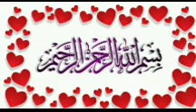❤️Salle Allahu Allehi O Salim ❤️ Zikre -e-Nabi lHeart Touching Naat lTaamana vlog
Assalamualaikum
Today tam sharing this Salle Allahu Allehi O Salim beautiful# Heart Touching # Trending Naat# i hope you all like this for more videos plz kindly like subscribe comment my YouTube channel Taamana vlog